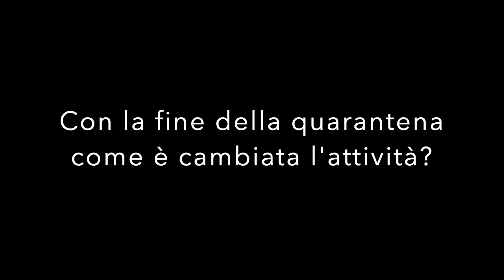Le attività post quarantena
In questo secondo e penultimo video, le colleghe e i colleghi dell'équipe dei laboratori del progetto Co.Di.C.E., ci raccontano come sono proseguite le attività del progetto in estate.